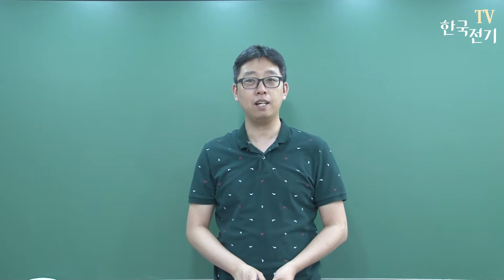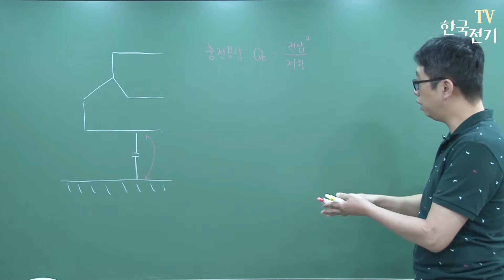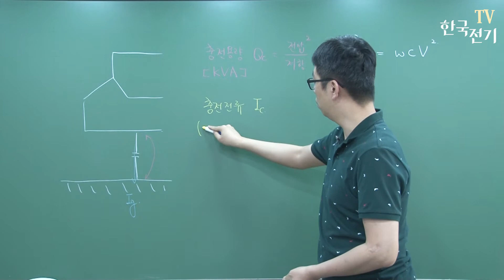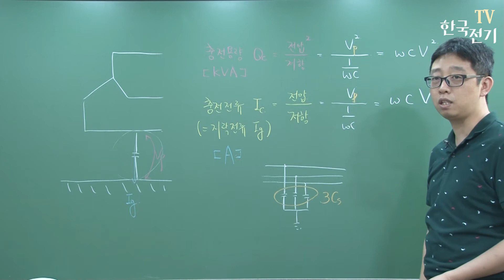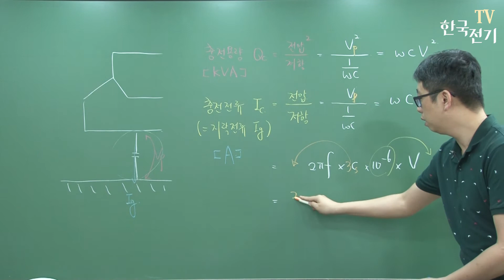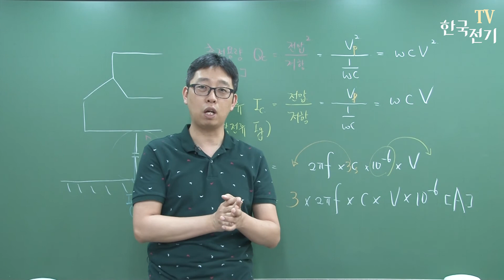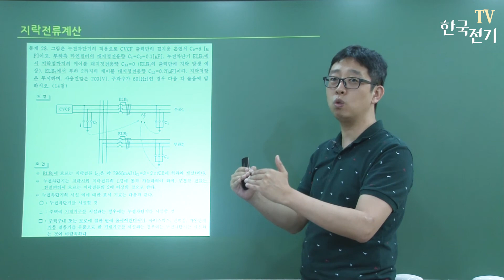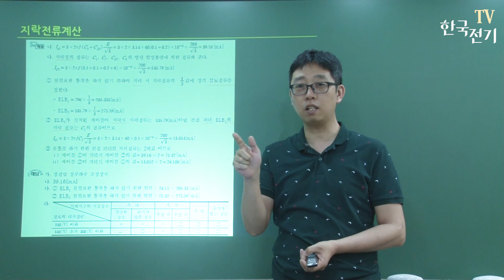당신의 서술형 답안지가 틀렸던 이유? -3편- 지락전류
지락전류에 대한 여러 주장과 답안들을 하나하나 비교해드리겠습니다.
실기 시험 특성상 정답이 공개되지 않아 내가 적은 답이 맞는지 틀린지 알 수 없습니다. 오직 시중 교재만으로 공부해야 하는데 해설과 답이 교재마다 다른 경우가 많습니다. 실기 공부하며 고생하시는 분들께 도움이 되길 바랍니다.